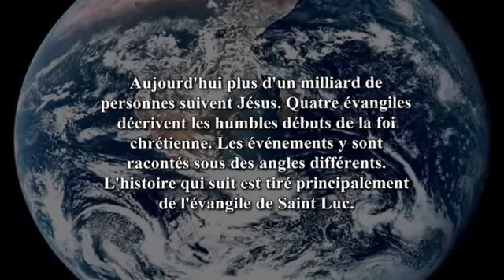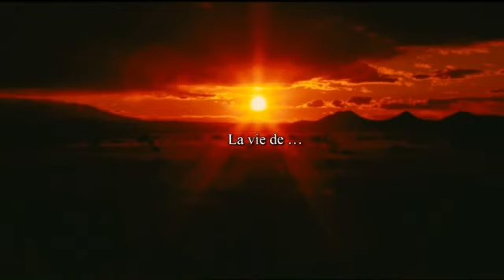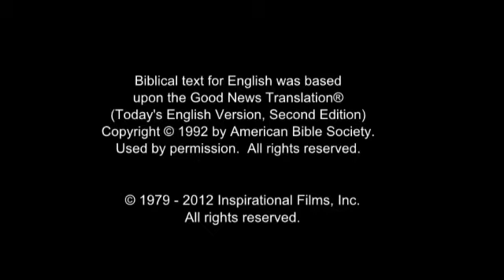The Jesus Film - Kuwaataay / Kwatay Language (Senegal)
(Senegal) Kuwaataay / Kwatay Language.